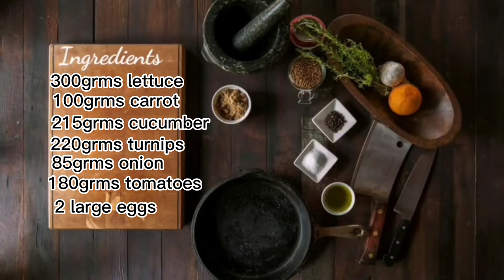gusto nyo ba kumain Ng masarap na salad(Vegetable Salad)Tara sa Kusina. GOD BLESS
Gilmer Albaracin Villegas a.k.a(Kusina ni Uncle White) Vegetable Salad/lettuce Leaves, cucumber, carrots, turnips, eggs, cheese,mayo, nestle cream, condensed, white pepper,salt, lemon, yogurt.